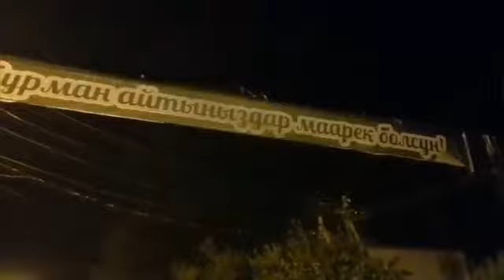ХАЙИТГА ТАЁРГАРЛИК / РОШОД ҚОРИ МАСЖИДИ, ҚИРҒИЗИСТОН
МУСУЛМОН ЙИГИТЛАР ИШТИРОКИДА, МАСЖИД ЖУДА ЧИРОЙЛИК ШАКИЛДА БЕЗАЛИБТИ, ОЛЛОҲ БИРОДАРЛАРИМИЗДАН РОЗИ БЎЛСИН! ВА БАРЧАНГИЗНИ ИЙДУЛ-АЗҲО МУНОСАБАТИ БИЛАН ТАБРИКЛАЙМАН.